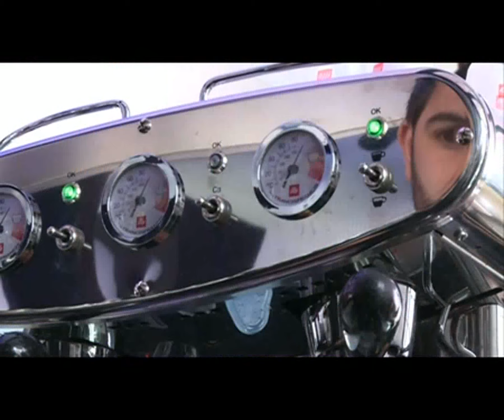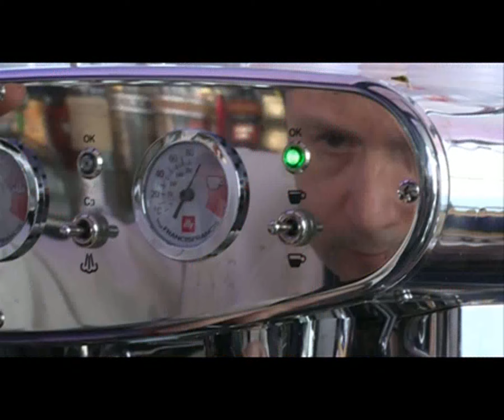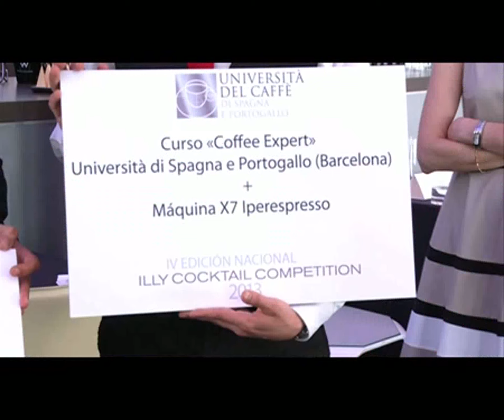Illy Cocktail Competition 2013 Spain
Video resumen de la edición 2013 de Illy Cocktail Competition
Video por Illy